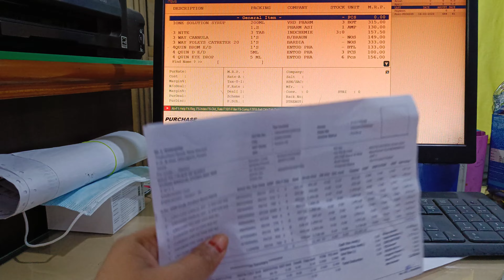Gyzz ये दोनो क्या कर रहे हैं देखिए🤩🤩🤩